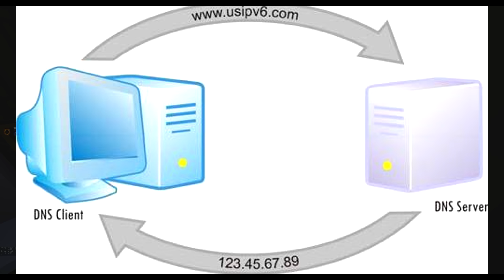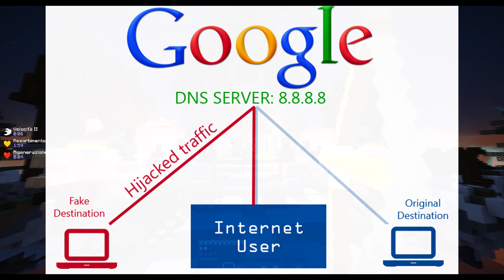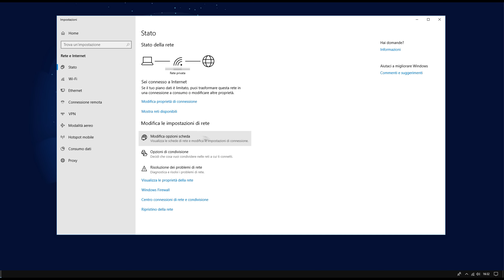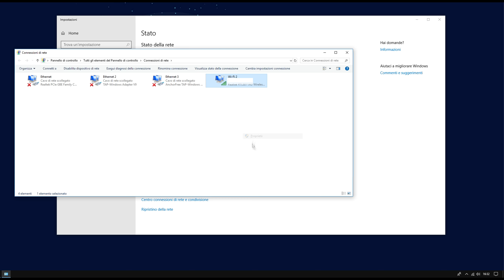Cosa sono i DNS? aumentano la reach? - Rilascio i miei DNS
→Leggimi ti prego←

Dns:
- 1.1.1.1
- 1.0.0.1

➜Ricorda di:
•Iscriverti
•Lasciare like
•Commentare

🔥 Like&Sub 🔥

Basta.